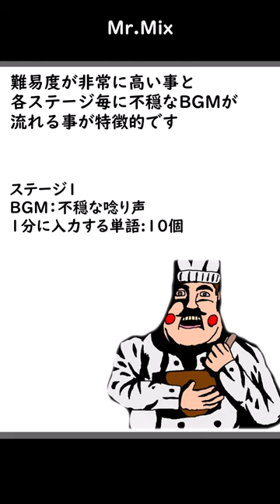【CreepyPasta】Mr. Mix(ミスター・ミックス)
効果音：効果音ラボ/On-Jin ～音人～
素材：イラストAC